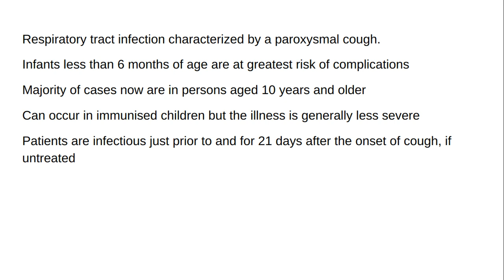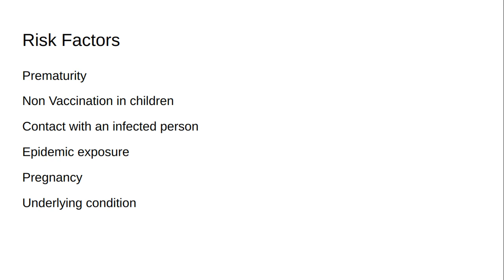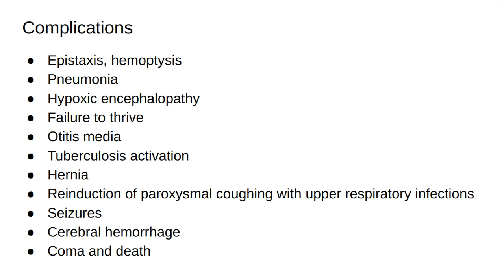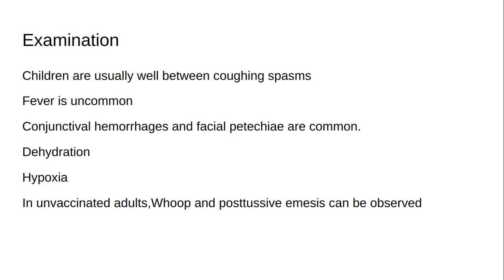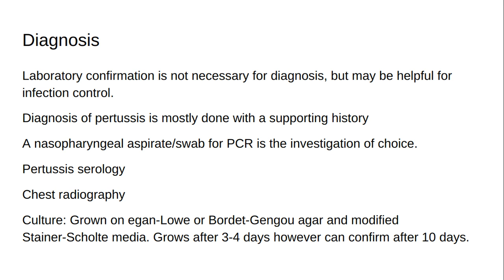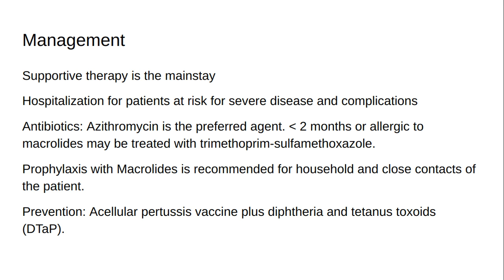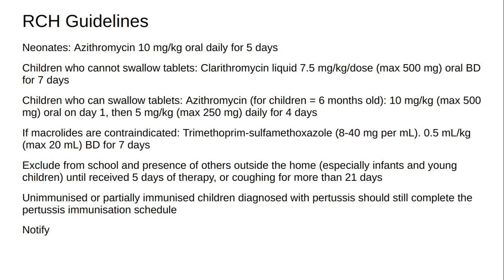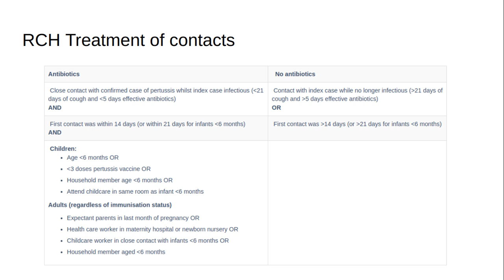Whooping Cough (Pertussis)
Additional RCH Guidelines have been added
This does not provide medical advice, and the information available on this channel does not offer a diagnosis or advice regarding treatment. Information presented in these lessons is for educational purposes ONLY, and information presented here is not to be used as an alternative to a healthcare professional’s diagnosis and treatment of any person. Only a physician or other licensed healthcare professional can determine the requirement for medical assistance to be given to a patient. Please seek the advice of your physician or other licensed healthcare provider if you have any questions regarding a medical condition.